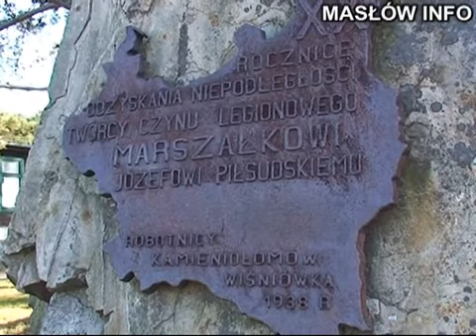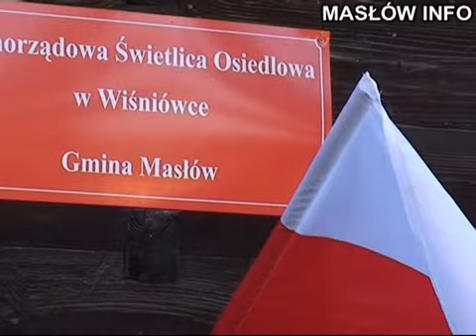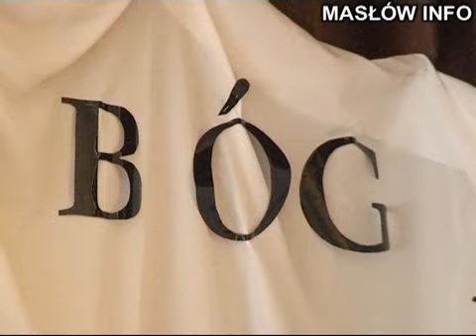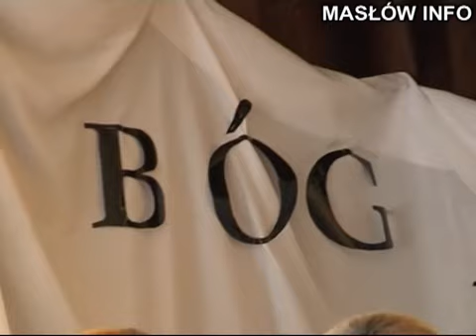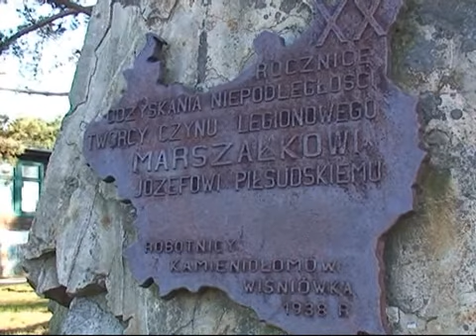Uroczystości Święta Niepodległości w Wiśniówce koło Kielc - 11.11.2011r.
W Wiśniówce, przed pomnikiem upamiętniającym odzyskanie przez Polskę niepodległości, odbyły się głównie uroczystości z okazji Święta Niepodległości. Później można było posłuchać patriotycznych pieśni w wykonaniu grupy Golica. Z okolicznościowym programem zaprezentowała się też młodzież.   REALIZACJA: TV MASŁÓW INFO